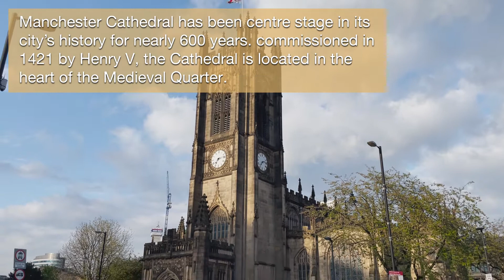📍Places of Interest- Stop Number 2: Manchester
As the third biggest city in the UK, Manchester has so much variety, culture and that warm ‘northern’ hospitality, that makes this city an incredible stop on your England road trip or when exploring more of the best places in Northern England. 🏙️

🚆With just over two hours by train from London and 3h 26m drive, it is definitely a place to visit. 🚘

There’s something for everyone, with many things to do in Manchester that’ll keep you busy from the moment you arrive until the moment you leave. Here’s why you should visit Manchester! 🗺️

As Euro Genc TV we will continue to update you with our “places of interests” recommending you places to visit this summer!